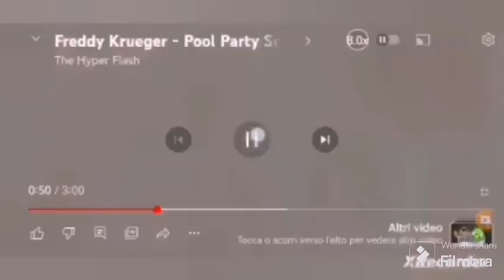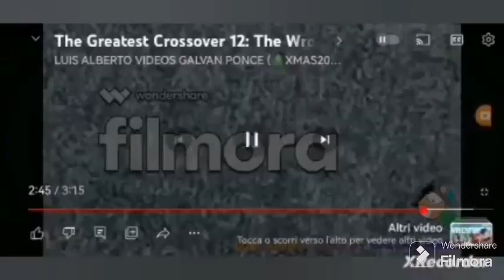[Official] Nightmare - Larva Season 2 Episodie 30